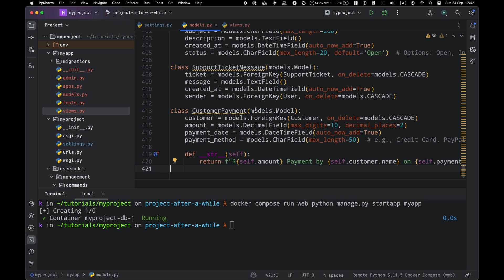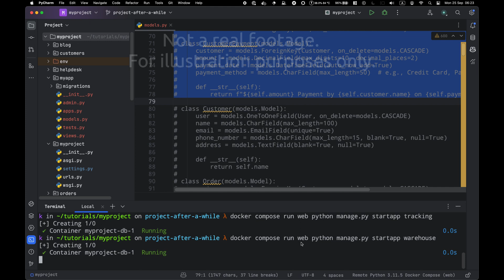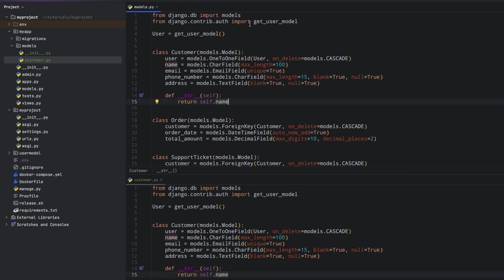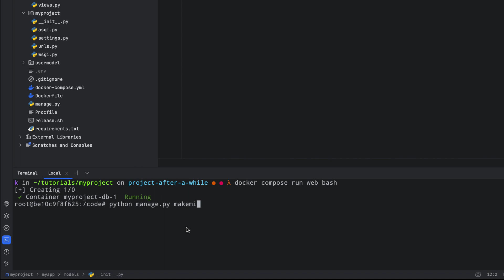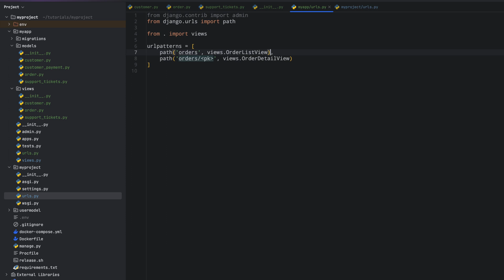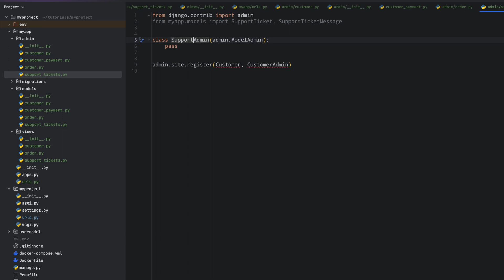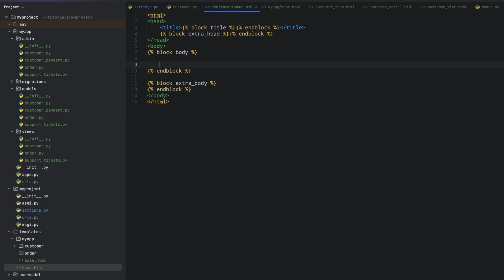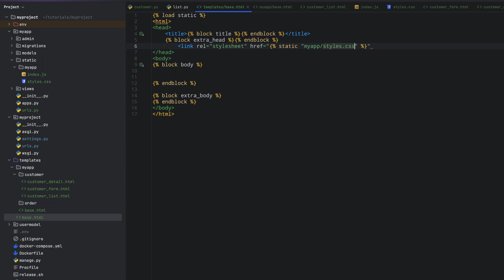Django Project Single App Layout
👋 Welcome to "Django Project Single App Layout"! 👋

📚 About This Video:
Here I talk about possible ways of different project layouts, their upsides and downsides.

📌 What You Will Learn:
1️⃣ How project starts and files grow in size out of control
2️⃣ Adding more apps: Is it a solution?
3️⃣ Using a single app, but splitting large files into python packages